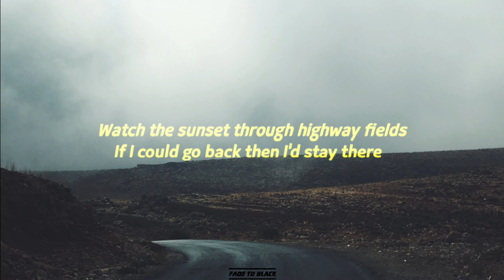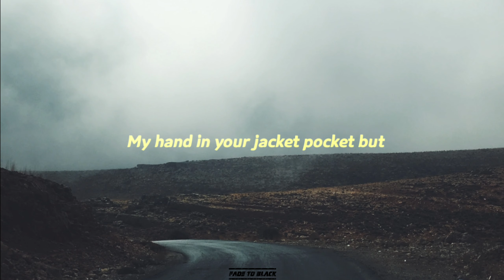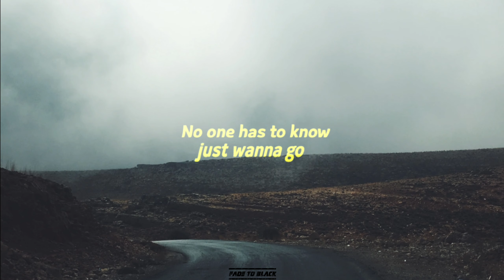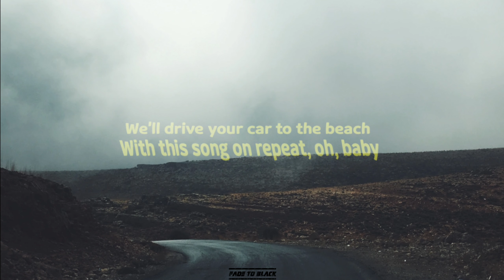Goody Grace - On Repeat [feat. Cigarettes After Sex & Lexi Jayde] (Lyrics)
Goody Grace - On Repeat feat. Cigarettes After Sex & Lexi Jayde [Lyrics Video]

Lyrics -

Where the girls are young and dumb
And hot as fuck
Where they're dancing in the streets
With nothing on
Drivin' all night, lost track of time
All these lonely roads aren't how they used to feel
Big dreams in our eyes
Carefree yet so blind
Ain't afraid of anything that's real
Watch the sunset through highway fields (highway fields)
If I could go back then I'd stay there (I'd stay there)
Just us wrapped up in the Autumn air (in the autumn air)
Act like I don't but I'll always care (I'll always care)
Oh, babe, I'm gonna go